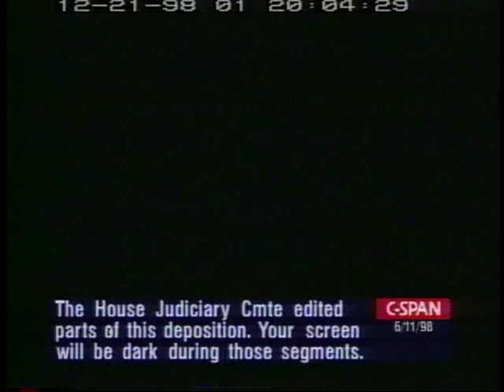Secret Service Grand Jury Testimony 1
Secret Service Grand Jury Testimony 1 - U.S. Court of Appeals - 117048-1-DVD - 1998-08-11 - The Kenneth Starr Grand Jury.  Officer Chinery responded to questions about his duties during the administration of President Clinton and how his duties were relevant to the independent counsel's investigation.   Filmed by C-SPAN. Non-commercial use only.